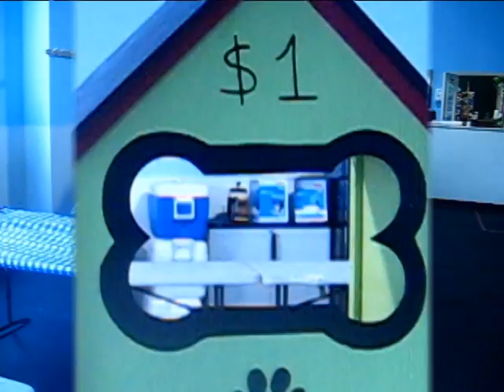Launch Party Set Up.avi